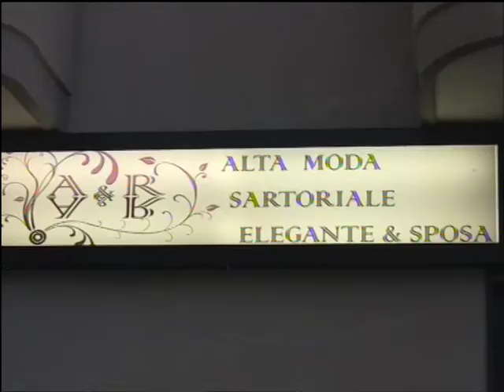Fiera Sposi 21 e 22 Febbraio Hotel Osman Atena Scalo: Presentazione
Per tutte le coppie in vista dei Fiori d'Arancio...imperdibile la "Fiera Sposi" in programma presso l'Hotel Osman di Atena Scalo il 21 ed il 22 Febbraio. Oltre 16 le aziende specializzate nel settore "matrimonio" presenti, dagli abiti da sposa ai regali alle bomboniere ai fotografi. Intervista all'organizzatore dell'evento, Rocco Tropiano, titolare del negozio AR a Silla di Sassano.